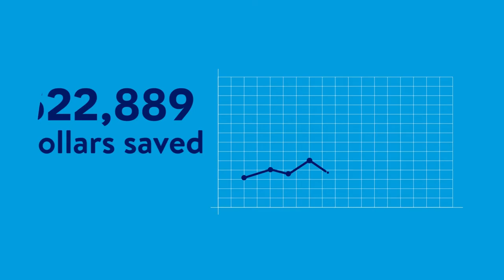Abbott Vietnam Talent Aquisition Team Achievements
In 2018, i was contracted to create a video featuring Abbott Vietnam TA Team's recent achievements.